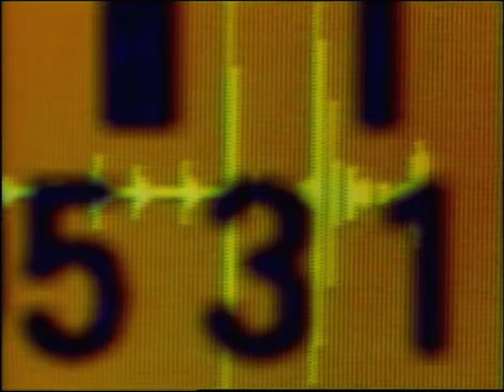Immense DX entrance, everybody looking cool as ****, nipples protruding, red hot crowd (2000)